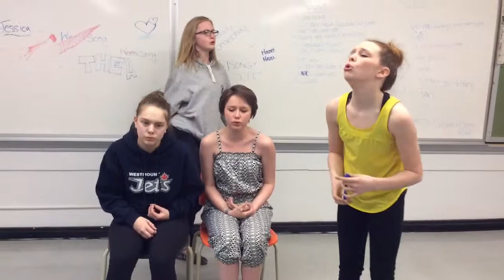The Dynamics - Hallelujah